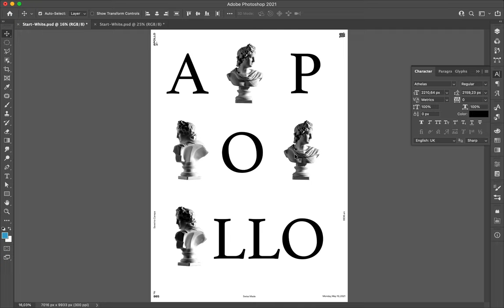Poster Speed Art 685 Apollo 3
One of the most minimalist design I made for the Daily Design Challenge but not the quickest.